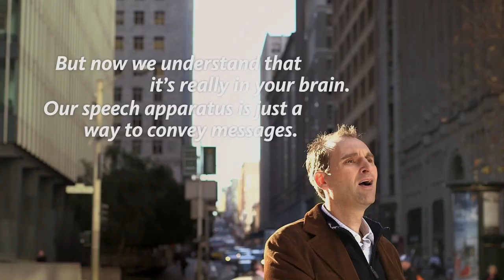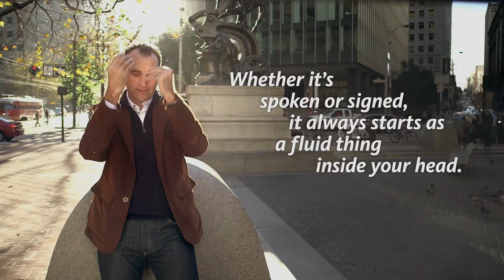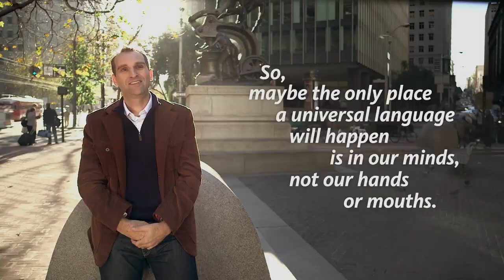Onward California: The Universal Language is in Our Minds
UC Berkeley linguistics lecturer Patrick Boudreault, who is deaf, explains that language is a fluid thing that's not just spoken. It's something universal that happens in our minds, whether it's communicated with our hands or our voice. Series: "Onward California" [Humanities] [Show ID: 25178]